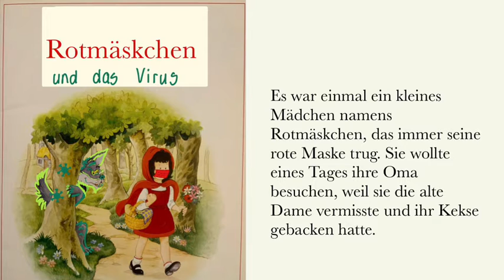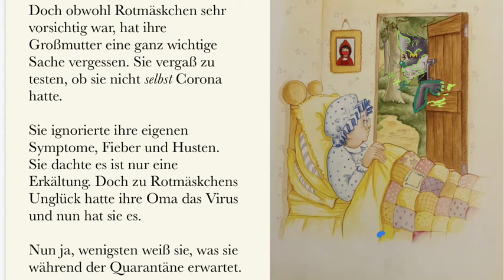Es war einmal ein kleines Viruslein Rotmäskchen und das Virus